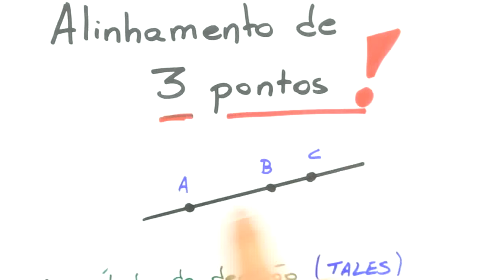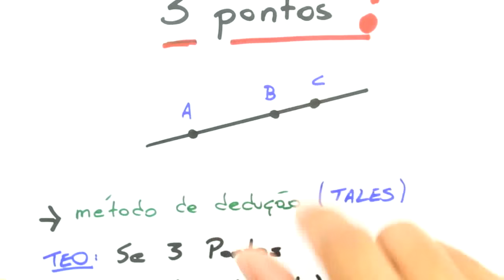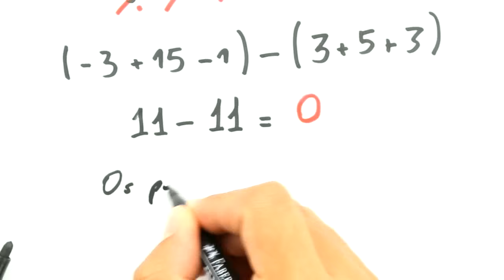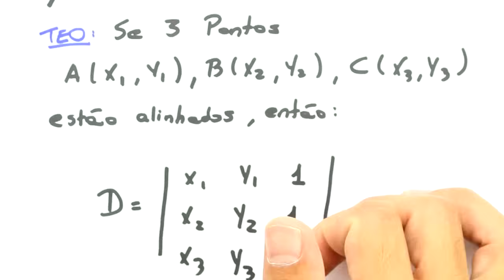Me Salva! GA12 - Geometria Analítica: Alinhamento de 3 pontos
Acesse e estude com muito mais conteúdo! Correção de redação, monitorias, aulas ao vivo e mais!